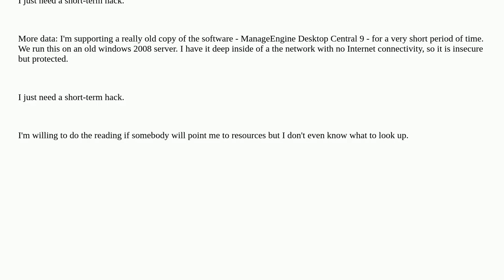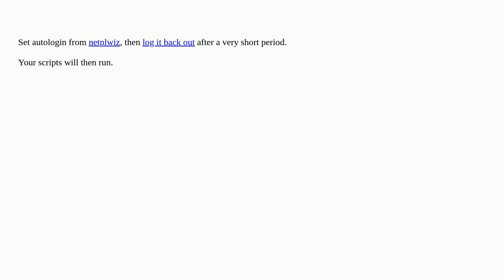How do I get a service to auto run without logging in one time to get the service running?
A special thanks goes out to the community

  windows windows-server-2008